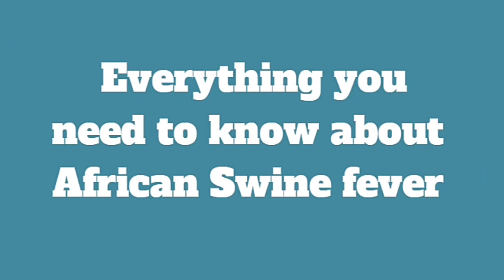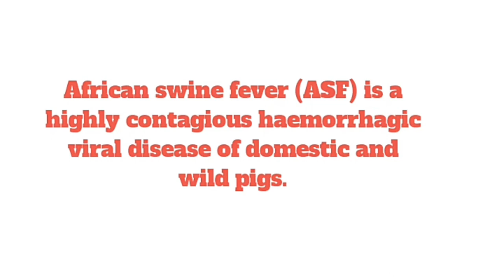New Swine flu | Why China is hub of Zoonotic Diseases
First COVID-19, then Hanta viruse now African Swine fever. Why China is hub of Zoonotic diseases !
Voice over by Iqra Akbar